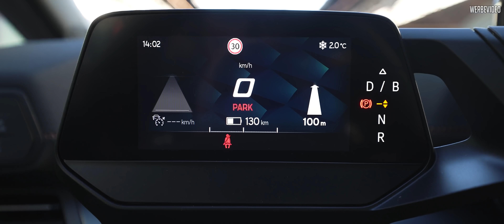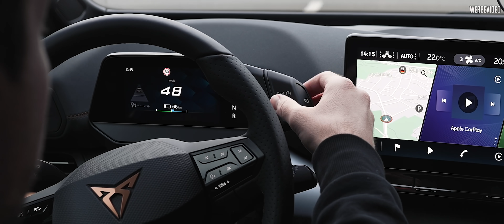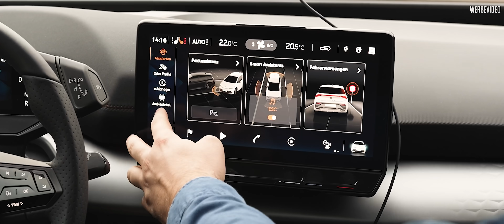Cupra Born | 2022 | Test | Review | MoWo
Der Cupra Born im ersten Test! Reicht euch die 58kWh Batterie?

MOTOR permanenterregte Synchronmaschine (PSH)
GETRIEBEART 1-Gang-Automatik
BESCHLEUNIGUNG 0-100 KM/H 7,3 Sek.
HÖCHSTGESCHWINDIGKEIT 160 km/h
ANTRIEB Hinterradantrieb
KOFFERRAUMVOLUMEN 385 Liter
BATTERIE Lithium-Ionen, 62 kWh (brutto), 58 kWh (netto), 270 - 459 V Nennspannung
LADEANSCHLUSS 11 kW (AC) / 100 kW (DC)
AUFLADEZEIT 6:15 h (AC, 0-100 % SoC) / 35 Min. (DC, 5-80 % SoC)
ELEKTRISCHE REICHWEITE 424 km (WLTP)
VERBRAUCH 16,8 - 15,5 kWh/100 km
BASISPREIS 37.220 Euro

Als Kanalmitglied supportet ihr uns und bekommt Belohnungen =)

Tretet unserer MoWo Facebook Gruppe bei:
goo.gl/JGF8kq